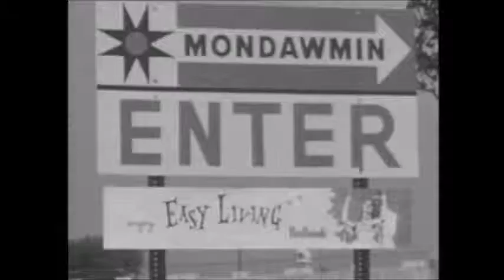28 I am woman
From the soundtrack of the Broadway musical "Smokey Joe Cafe", the song is own by

I used public domain pictures  and video for this music video.